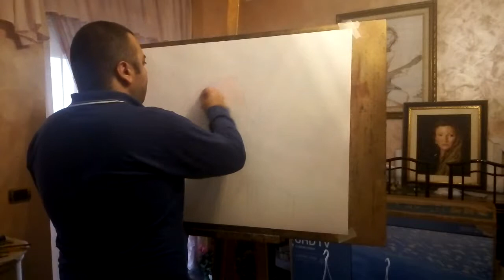Adele arte ritratto 210